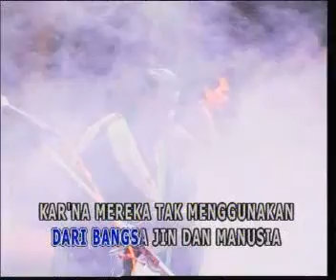rhoma irama_buta tuli_ video music pilihan madinaga by(md_koleksi))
video music pilihan madinaga kuala kapuas kalteng by(md_koleksi)